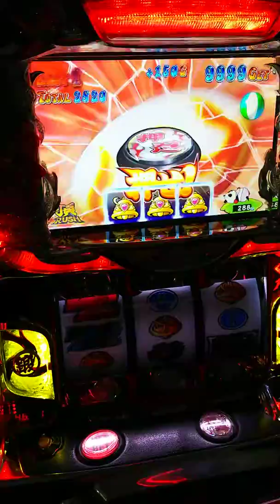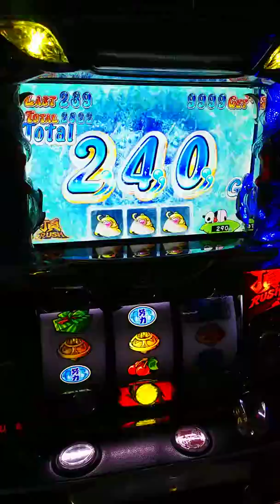(サラリーマン番長) 全てタネあり 雫チャレンジ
6つ全てタネありは嬉しいですね。

珍しく3つが炎玉に変化。
ビックリするような上乗せではありませんが、これだけ乗ってくれたら上出来でしょう。